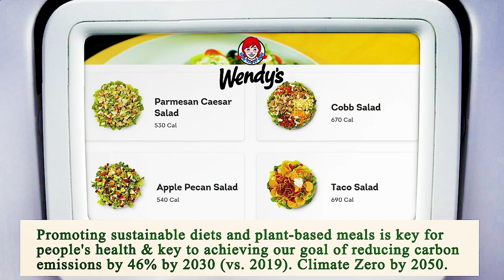Close to Me Restaurants Los Angeles 90012 CA, Los Angeles County, California, United States